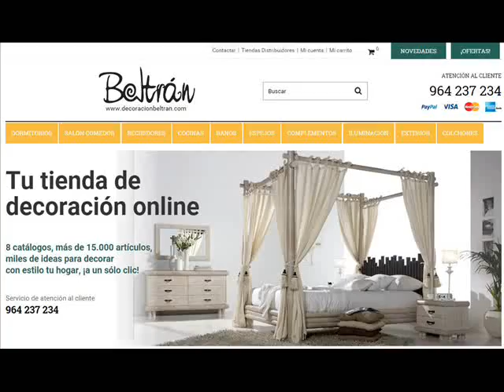Ideas para decorar tu casa : Dormitorios con Cabeceros de Cama Retroiluminados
Ideas para decorar los dormitorios de hogar con originales cabeceros de cama retroiluminados. Ideas y propuestas para la decoracion del hogar.